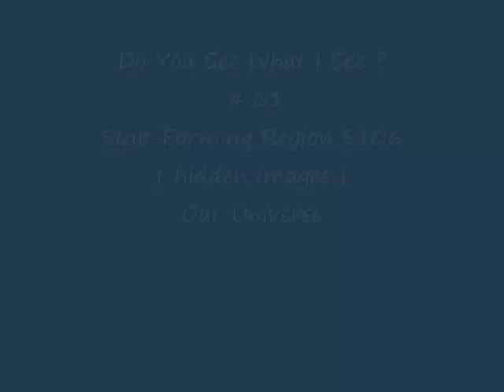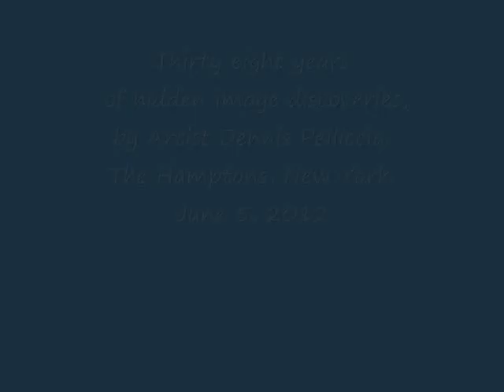Do You See What I See ? # 61 Star - Forming Region S106 ( hidden images ) Our Universe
On going Youtube Cosmos video List (short play of each )
Do You See What I See ? The Cosmos ( revealed hidden figures )

Do You See What I See ? Youtube Video List ( short videos )
My Discoveries of Hidden Images in Vincent Van Gogh Paintings

Thirty eight years of hidden image discoveries,
by Artist Dennis Pelliccia.
The Hamptons, New York.

From Beach Stones, to Van Gogh, to the Cosmos.